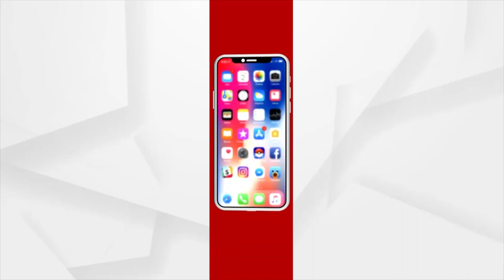ଶ୍ୱଶୁର ଘରେ ଗାଧୁଆଘର ଠାରୁ ଆରମ୍ଭ କରି ରୋଶେଇ ଘର ପର୍ଯ୍ୟନ୍ତ ସବୁ ତଦାରଖ କଲେ ଡିମ୍ପଲ ।